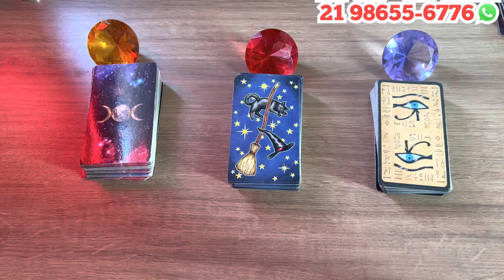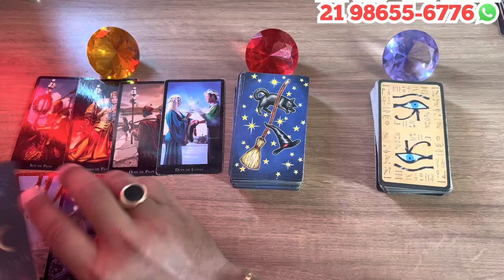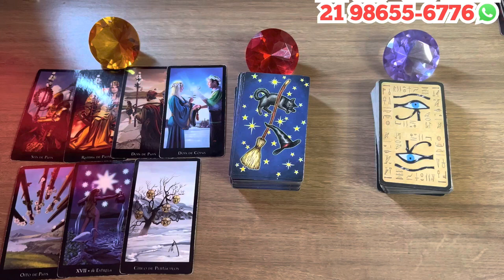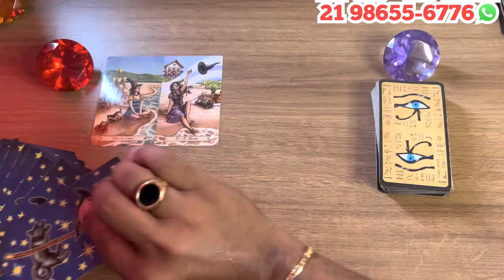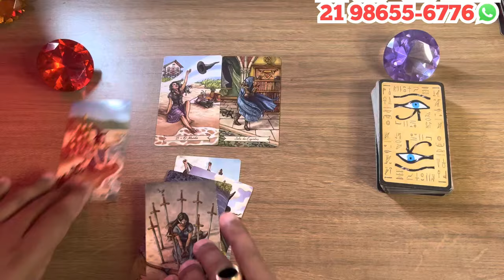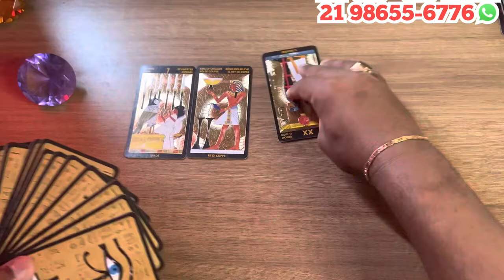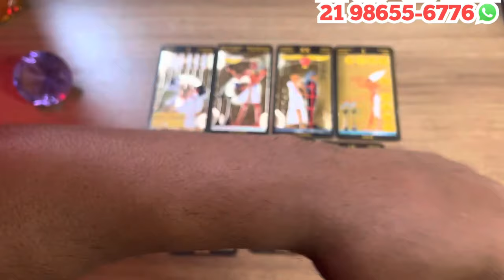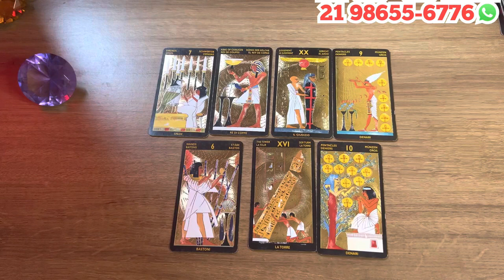Receba uma Mensagem Profunda e Canalizada do Universo Especialmente Para Você! ❤️